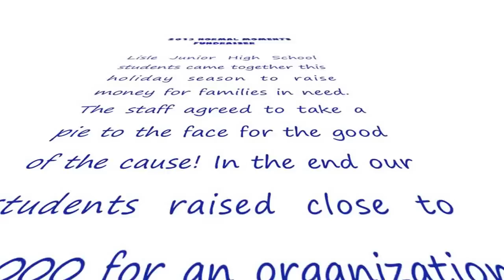Lisle Junior High School- Normal Moments: Pie a Teacher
Lisle Junior High School students came together this holiday season to raise money for families in need. The staff agreed to take a pie to the face for the good of the cause! In the end our students raised close to $6,000 for an organization that really makes a difference.